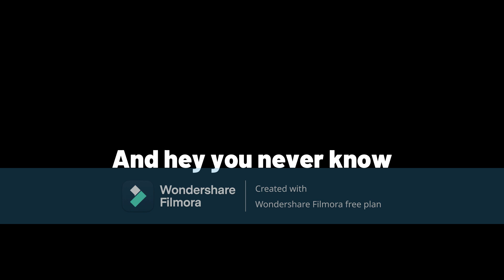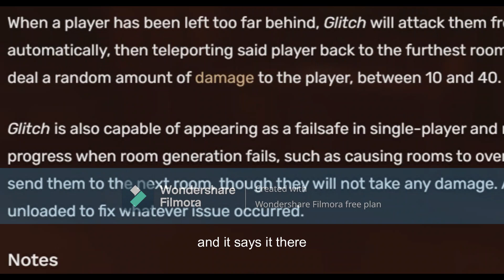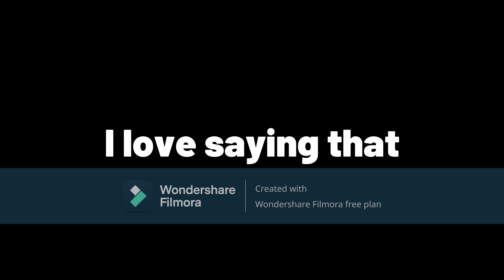Doors but there's no sound?!!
Today I'm playing doors but with no sound

What is Doors?
DOORS is a first-person horror game with the end objective of reaching Door 100 while avoiding entities that try to kill players. Within the lobby, players can enter elevators that can consist of up from 1 to 4 players to explore The Hotel. (Up to 12 in private servers.)

My channel?